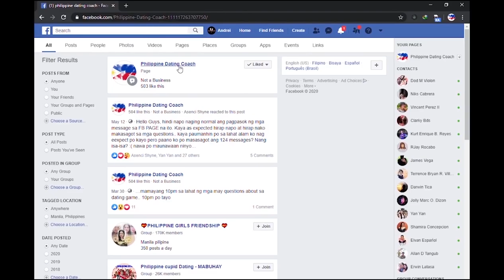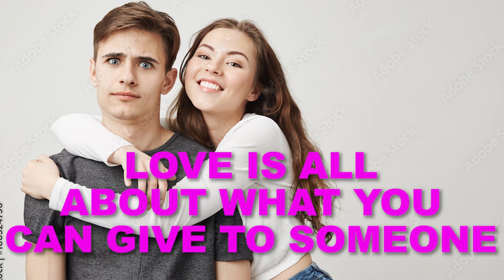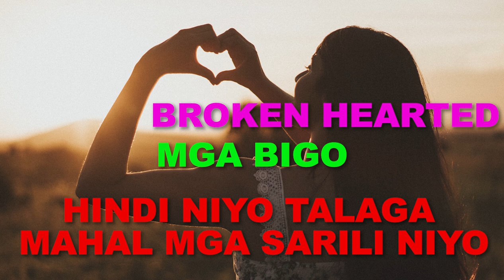MA AADIK ANG EX MO SAYO BASTA GAWIN LANG ITO | Sense of Independency